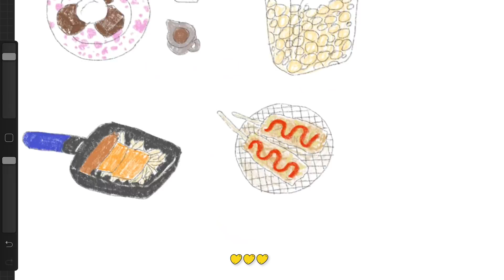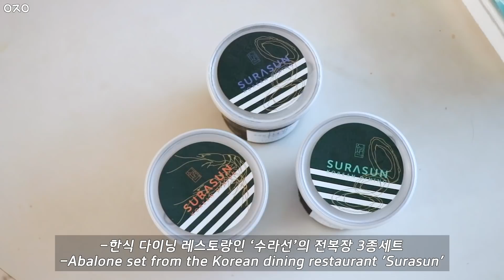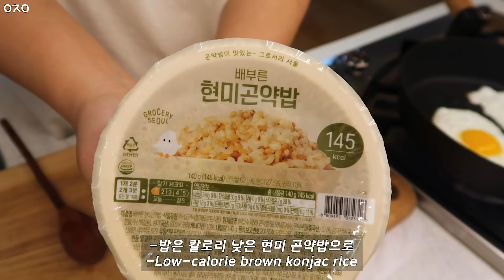ENG.VLOG🔥☀️여름에 다이어트는 힘들어….묵도 직접 만들어 먹는 자취생 브이로그🏡(집밥,도토리 묵사발,두부 브라우니,감자채 핫도그,미역국,참치 비빔밥,현미곤약밥)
이제이에요.
엄청 빨리 돌아온 이제이 브이로그! 갑자기 날이 엄청 더워져서 운동하기가 점점 힘들어 지는것 같아요.
그래도….이번 다이어트를 정말 마지막이라고 생각하고 열심히!
이번 영상에서는 다이어트 레시피뿐만 아니라 제가 올리고 있는 레시피…실패버전도 함께 올려봐요. 저도 가끔 실패 한 레시피들을 어떻게 해야할까…고민 했었는데 브이로그에 스리슬쩍 넣어보면 여러분들도 재미있을것같아서 한번 넣어봤어요! 진짜 맛있었는데 아까운 영상ㅠㅠㅠㅠㅠㅠㅠ!
다음 영상에서는 6월 다이어트 정산도 나올것같아요! 그럼 우리 다음 다이어트 브이로그에서 다시 만나요! 안녕 :D
항상 따뜻한 댓글을 달아주시는 모든 분들 너무너무 감사해요💛

자주 묻는 질문 모음❤️
카메라(Camera) : 캐논 Canon g7x mark2 + 캐논 Canon 80D
편집 프로그램(Video editing program) : 프리미어 프로 Adobe Premier Pro
노트북 (Laptop) : 19년형 맥북 프로 15인치 Macbook Pro 15" (2019 type)
잠옷 (Pajamas) : 자주 JAJU
냄비+후라이팬 : 해피콜 엣지 블랑 , 네오플램 피카
아이패드 거치대 : 엘라고 스탠드 거치대
커피 머신 : 일리 커피 머신 (캡슐은 인텐소)